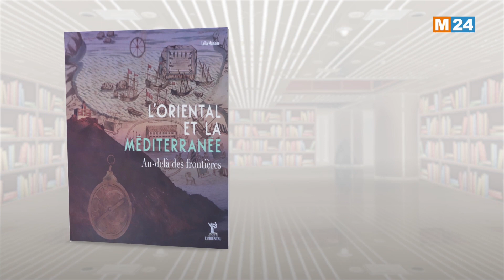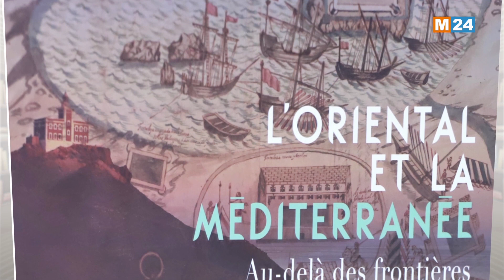برنامج حروف وإصدارات - الشرق والبحر المتوسط ما وراء الحدود لليلى مزيان (الحلقة الخامسة)